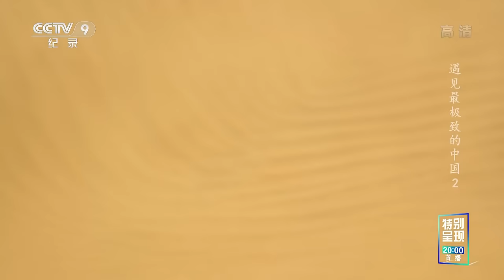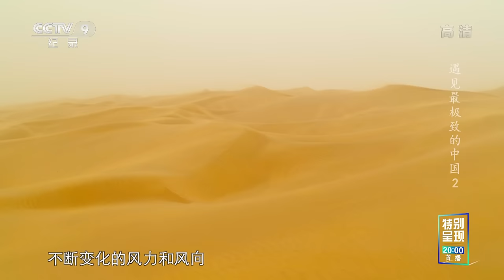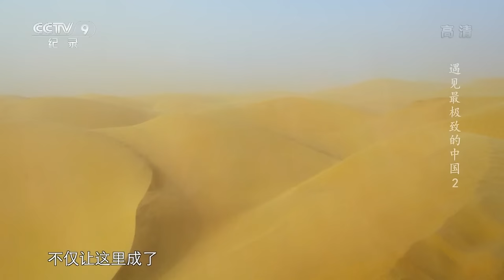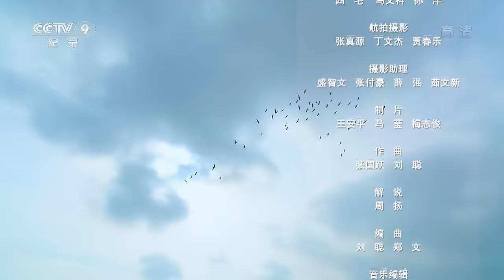【ENGSUB】《遇见最极致的中国》第2集 跟随高山融雪 沿着古老河道 探寻全球第二大流动沙漠——塔克拉玛干沙漠流动的秘密【CCTV纪录】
本期内容：3月，一场持续六小时的降雪彻底改变了塔克拉玛干沙漠的样貌。云雾之下，一座座沙丘都披上了新装，方圆数百平方千米的沙漠都被白雪盖住了，陌生而奇妙。中国最大的沙漠，世界第二大的流动沙漠竟转眼间，静止了下来。

■□节目简介■□
本片是近年来第一次对中国最极致的地理位置、以及最极致的气候与自然生态地区进行探索和展现的自然地理类纪录片，以“共建万物和谐的美丽家园”为方向，通过五到七个地理与生命的故事，展现相关地域中，最极致的山水与自然间的和谐之美。